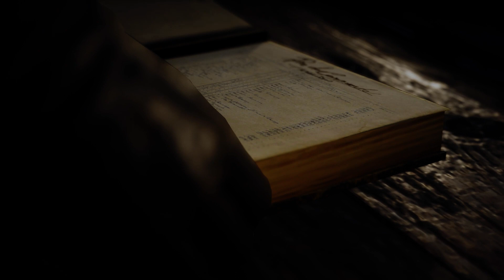BÜYÜK ÜSTADIN PEŞİNDE ! | Assassin's Creed UNITY Bölüm 9 [Türkçe Altyazı]